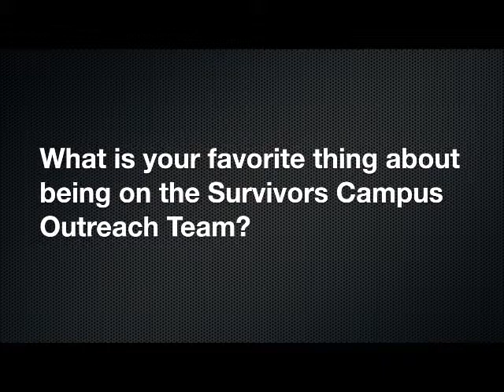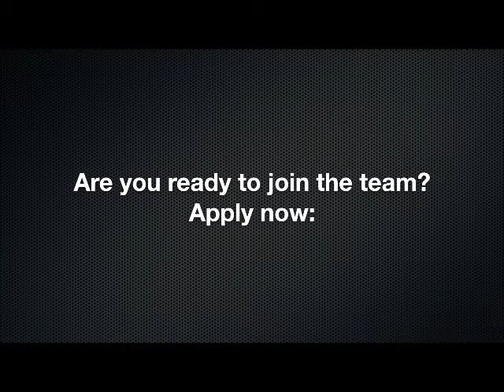From the Trenches: Emily Talks "Counter Protest"!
Emily talks a hilarious encounter with a pro-abort, the subject of coat-hangers, and why Campus Outreach with Survivors is a blast. You get to change the minds -- and lives -- of pro-abortion-minded people EVERY day. But she also gets the chance to show other pro-life students and peers how they can actually impact others to choose life!